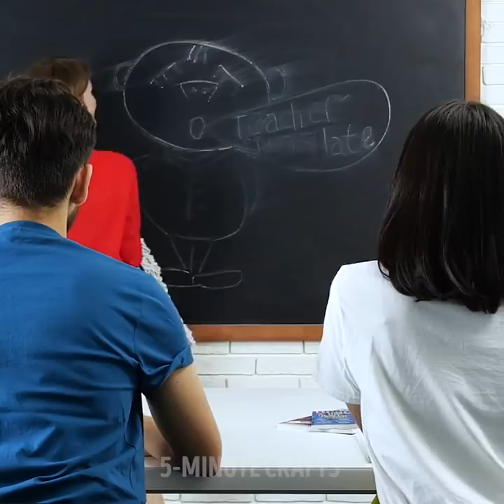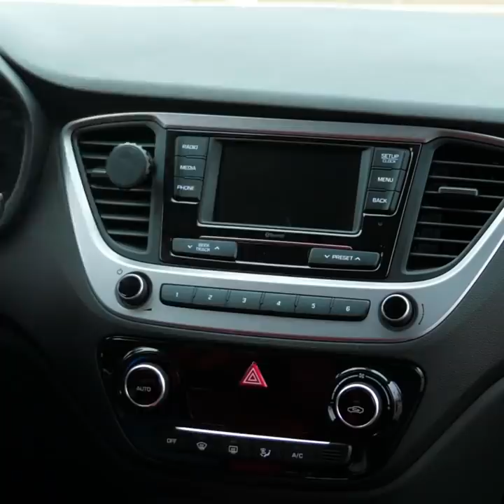20 MOST CRAZIEST FAILS AND HAKS TO DEAL WITH THEM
TIMESTAMPS:

1:02  How to keep a laptop from overheating
2:16 Mosquito repeller from whiskey
3:54 How to clean a windshield
5:32 How to reheat pizza with no pan
8:17 Car hack for a driver
10:14 How to eat soup